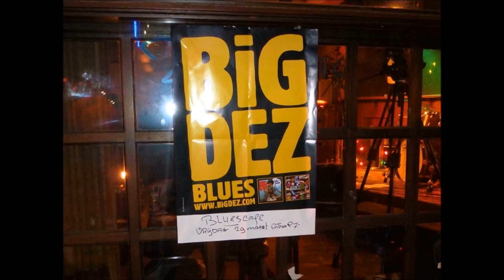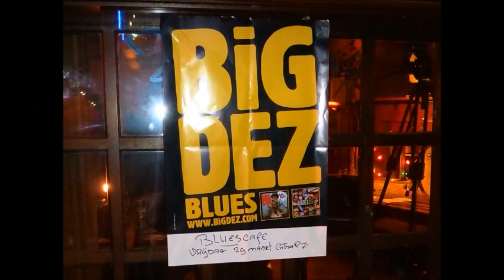4/5 BIG DEZ" 28.03.2013 LIVE @ Bluescafe Apeldoorn Netherlands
BIG DEZ 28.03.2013 LIVE @ Bluescafe Apeldoorn NL Phil Fernandez: Guitar/Vocals
Bala Pradal: Piano/Organ,Bruno Maurin :Bass,Archibald Ligonnière: Drums BIG DEZ YOUTUBE Channel Listen Big Dez Click the Music- Player